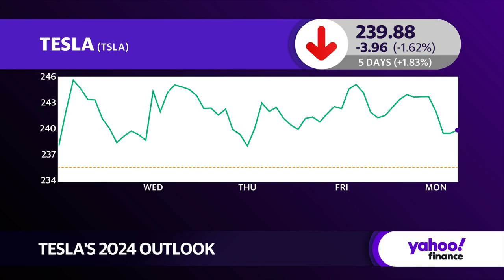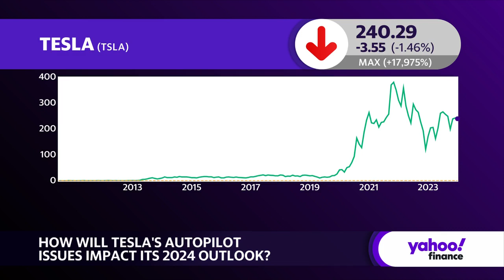Tesla autopilot features: Impact on EV demand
An analysis from the Washington Post showed that 8 fatal accidents that occurred with Tesla's (TSLA) autopilot features in its vehicles took place where they should not have been accessible, according to Tesla manuals. With recent questionable actions and comments from CEO Elon Musk, could this affect the company's outlook for 2024 and broader adoption of EVs? Colin Rusch, Oppenheimer Managing Director & Senior Research Analyst, joins Yahoo Finance to discuss the analysis and what it means for Tesla heading into next year.

Rusch said,"As we move forward with this technology, I think it's part of a larger branding issue for Tesla, in terms of how they present themselves because they were seen as the leading company on bringing clean, safe vehicles to market, and now as the reality comes forward, there is a lot more going on here."